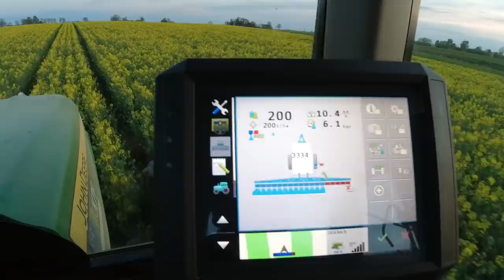#15 Apsilankymas pas draugą Tautvydą, žieminių rapsų purškimas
John Deere 6930+ Agrio Napa